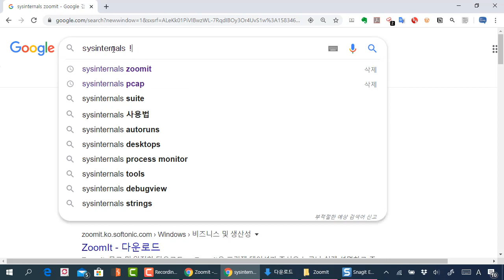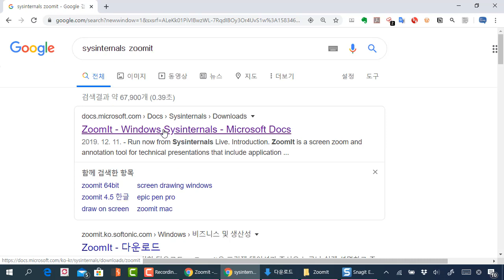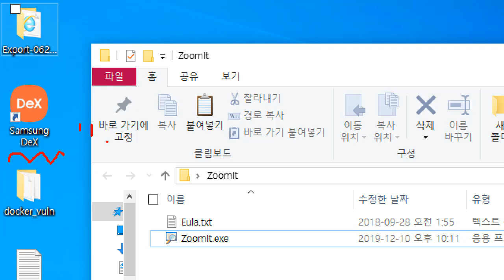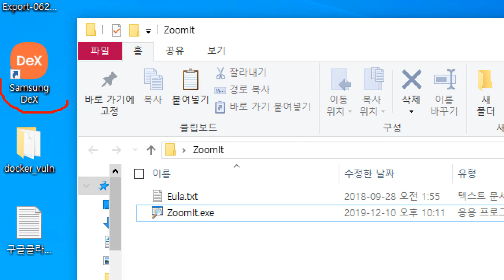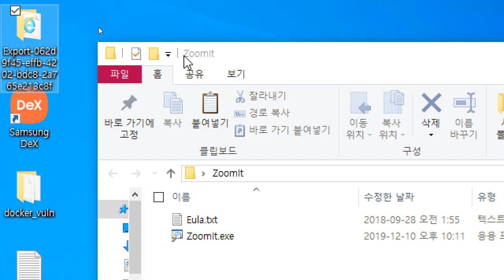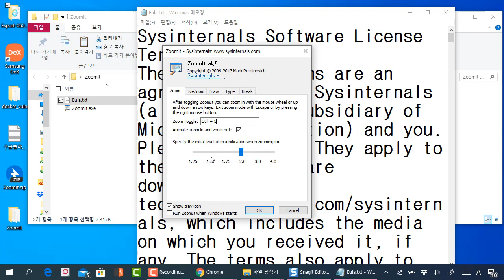Zoomit을 이용하여 온라인 강의 찍을 때 확대, 화면에 포인트 사용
보안프로젝트 )에서 제공하는 IT 활용 강의입니다. 이번 강의 주제는 "Zoomit을 이용하여 온라인 강의 찍을 때 확대, 화면에 포인트 사용" 입니다.

실습 중심의 강의를 할 때 화면을 줌인하거나 포인트 할 때 좋습니다. 편집 도구에서도 확대 기능이 있지만 후에 편집할려면 시간이 많이 소요됩니다.